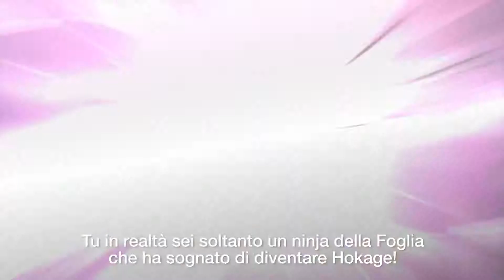Naruto Shippuden Ultimate Ninja Storm 4 - The Story of Obito NYCC Trailer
Sixth trailer for Naruto Shippuden Ultimate Ninja Storm 4